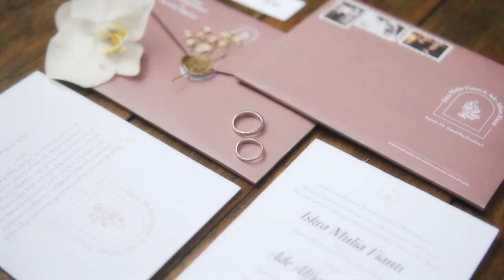The Wedding of Ade & Iskra | Sat, 13th March 2022 | at Serambi Temu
Aestec Wedding
PT. ESTETIKA VISUAL NUSANTARA
Your Aesthetic Moment is Our Soul
Jabodetabek - Indonesia
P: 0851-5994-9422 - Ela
Our studio @aestec.home